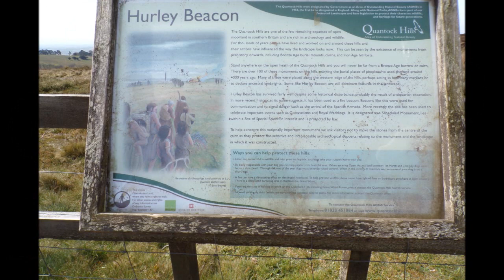A Bicknoller Circular Hike, Part II,'Across the Back of the Quantocks heading for Hurley Beacon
After wandering around the Trendle Ring above Bicknoller village for a while, following my recovery from a very stout hill climb up the Short Combe, I then start my hike across the back of the Quantocks heading for Halswell Post and Hurley Beacon...The bracken, the gorse and heather still in Winter mode--taking no risks to emerge due to biting frosts that can still attack high up here on this exposed terrain...Soon a metamorphosis will occur here when Spring and Summer flowers blossom and the bracken shoots up strong and green. A kaleidoscope of colour will transform this landscape...But I still enjoy the varied rich browns than define the features like the Dowesborough Hill Fort, Beacon Hill and Hurley Beacon and in the far distance West Bagborough's Will's Neck and Lydeard Hill...You can feel the Ancients all around here--maybe walking with you---I just love this place and since early childhood--I have always loved the Quantocks and feel a great magnetism that creates a bond. My spirit will always be here.